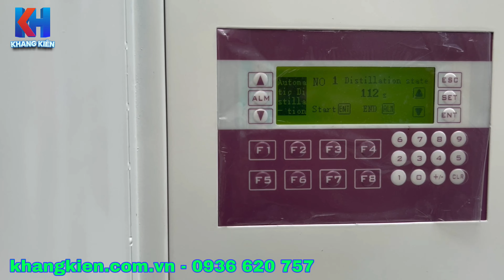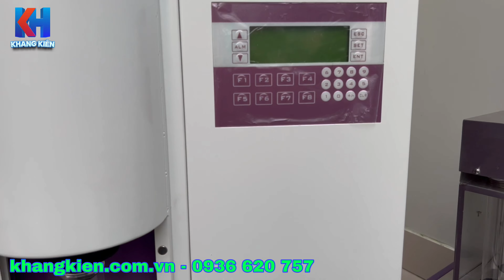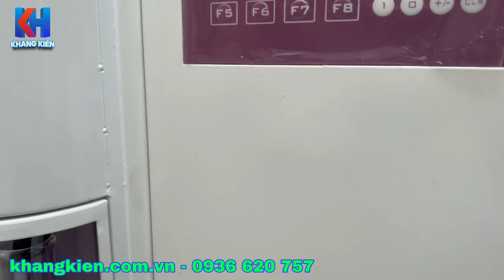Máy chưng cất đạm tự động Kjeldahl ATN-300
Nhập khẩu và phân phối bởi Khang Kiên